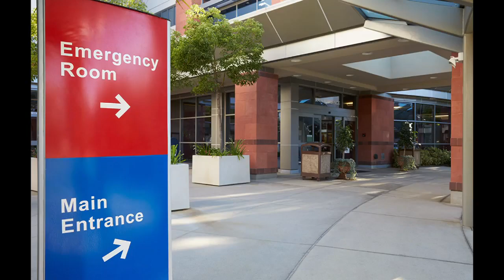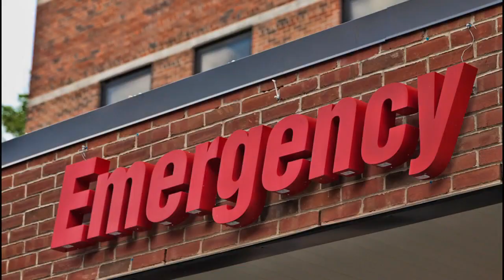Doctor Ny Marize Ko Mare Dia New Comedy 2023 ڈاکٹر نے مریض کو مار دیا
funy video
Doctor vs Marize
Molvie ko Laga chona
chand comedy 108
New funy video 2023
sariki funy video